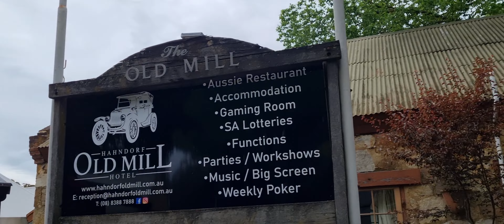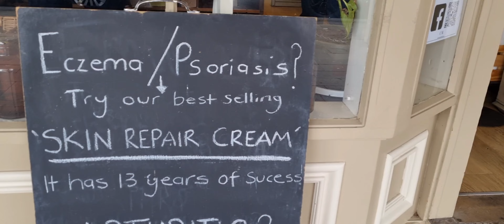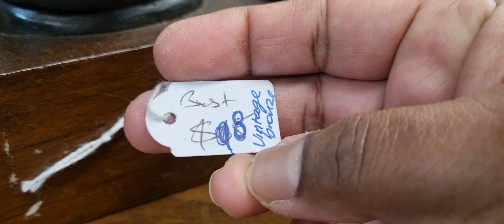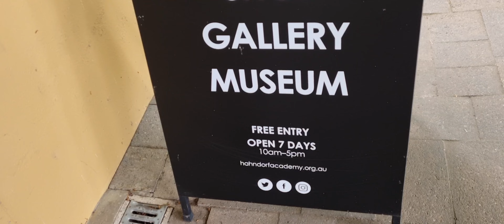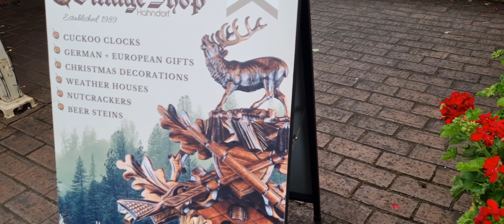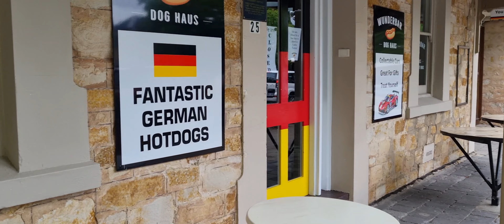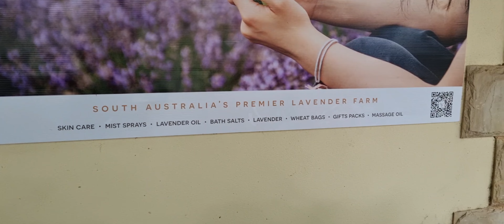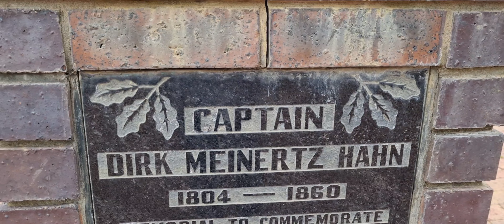Adelaide trip day 3| A German Village in SA|Hahndorf ඕස්ට්‍රේලියාවේ ජර්මන් ගමක්‌ බලන්න යමු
South Australia
German village